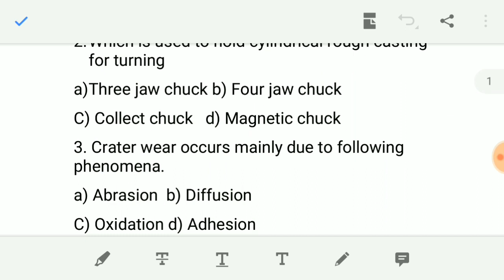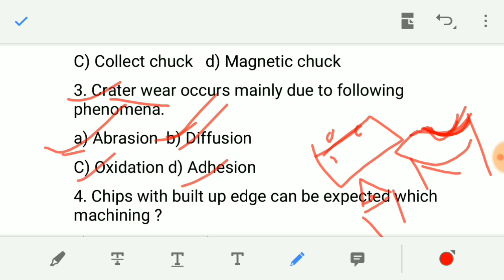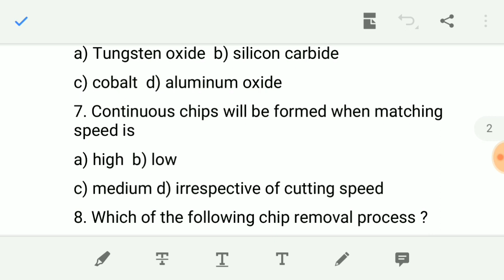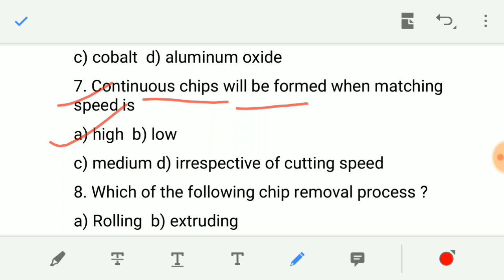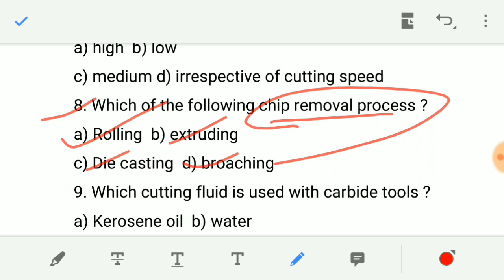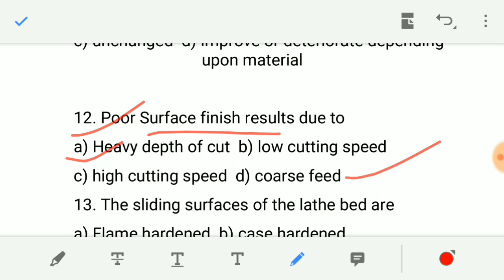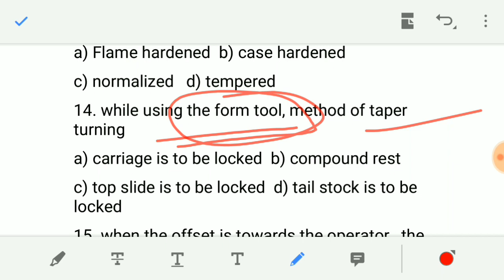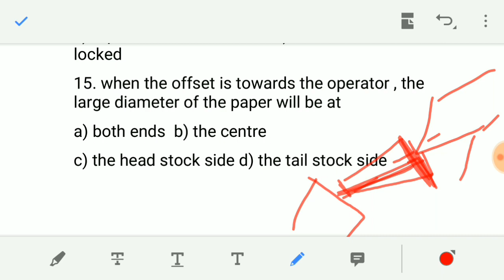Ohpc Fitter trade paper very strong question discuss 40-65 questions discuss.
It contains strong question of Lathe chapter.